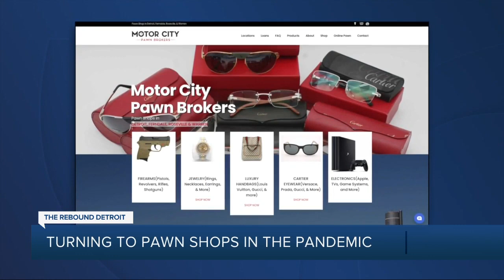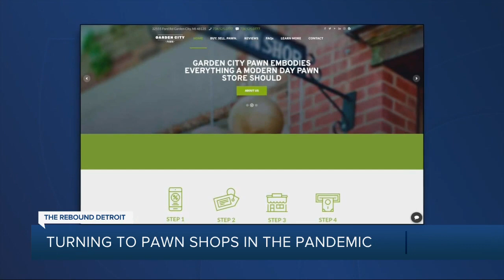Metro Detroiters turn to pawn shops for hard-to-find items amid pandemic